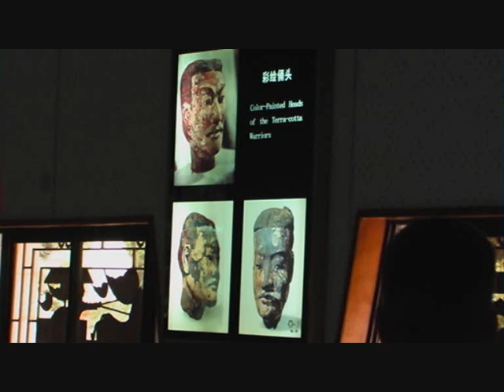the museum of Xian - My China vintage 2008 42